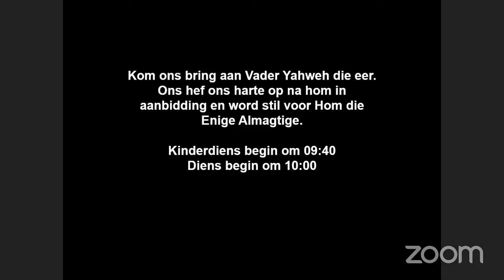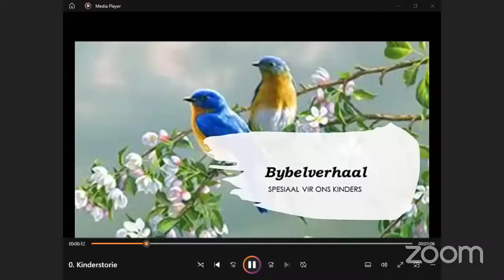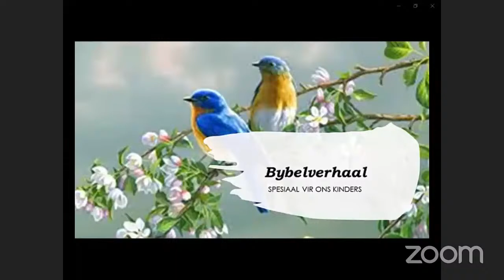Kinderdiens 3 Desember 2023